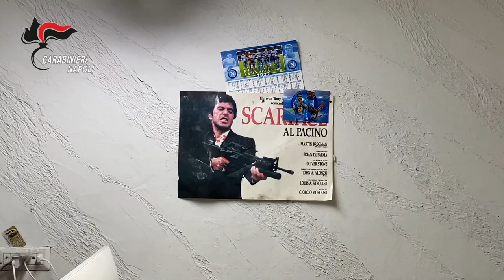NAPOLI, FUORIGROTTA E RIONE TRAIANO: Controlli dei Carabinieri alla vigilia dell’Epifania.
Controlli dei Carabinieri alla vigilia dell’Epifania. Droga e armi sottratte alla criminalità. 2 pistole erano pronte a sparare

Controlli a tappeto dei Carabinieri della compagnia di Bagnoli nel quartiere Fuorigrotta e nel rione Traiano. Grazie al supporto dei militari del Reggimento Campania e delle Aliquote di Pronto Intervento sono stati predisposti posti di controllo e perquisizioni lungo le strade più sensibili, di recente al centro di fatti di sangue.

Via Caio Duilio, via Campegna e i rioni Lauro e Traiano, presidiati da decine di militari alla ricerca di armi e droga. 111 le persone controllate, tra queste 52 i pregiudicati, 48 i veicoli ispezionati.

Rinvenuti e sequestrati nel rione Lauro, all’interno di alcuni guanti, nascosti in una cassetta di ispezione, 4 proiettili cal. 9 e 4 cal. 7,65mm.

Nel rione Traiano, nel complesso popolare della “99” sono state eseguite numerose perquisizioni. Lungo il muro perimetrale del rione rinvenute 2 pistole. La prima è una Beretta 7,65 con 8 colpi nel serbatoio e uno in canna, pronto ad essere esploso. È risultata oggetto di un furto commesso nel 2017 a Latina. Tra le foglie di edera una revolver 38 special con matricola abrasa e 5 proiettili nel tamburo. Anche questa era pronta a sparare.

E ancora, in un cestino per alimenti, nascosto tra le piante, un panetto di hashish di 120 grammi, 85 grammi di cocaina e una busta sottovuoto contenente 130 grammi di marijuana e materiale vario per il confezionamento.

I controlli continueranno anche nelle prossime ore.